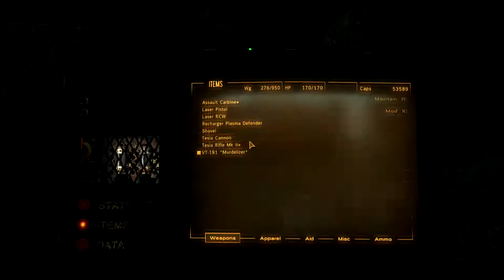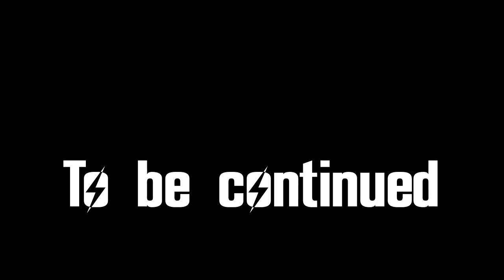FALLOUT: NEW VEGAS #17: To Dream The Millenial Dream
Beautiful home-ownership! And all I had to do was trek across the desert, commit a small bit of identity fraud, blow myself up a couple times, and nearly get myself killed out of boredom! Worth it.

MODS USED:
A World of Pain
Adam Reborn
Afterschool Special
Ambient Wasteland
Burning Campfire
DarnUI
DarnUI Extensions
Dead Money More and Better Crafted Knives
Delay DLC
Distributed Necklaces and Chains
Dynavision
Easy Unlocking and Easy Hacking
Electro-City
Enhanced Blood Textures
Enhanced Camera
FlashlightNVSE
FNV Realistic Wasteland Lighting
Game Tweaks
Grunt Expanded
Half-Hansified Holorifle
High-Resolution Newspapers
Improved Casinos
Improved Transportalponder
LAER Retexture
Loot Menu
Magazine Redux
Mojave Nights
More Caravan Players Restoration
More Perks
NV Interiors
OneHUD
Pickable Cave Fungus
Poco Bueno
Portable Campsite
Pre-War Money Retexture – RRS
Project Nevada
Ragdolls
Robco Certified
Sortomatic
Tesla Rifle
Thermic Lance Fire Effects
THOR